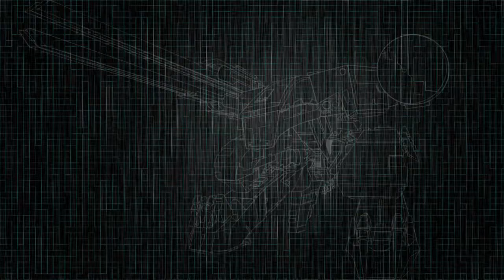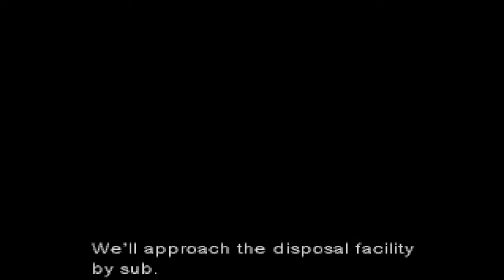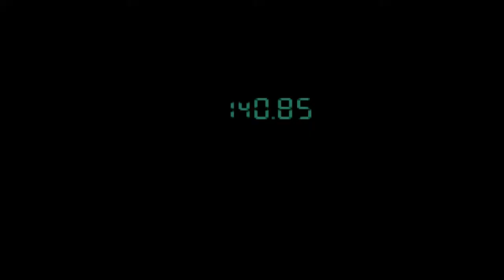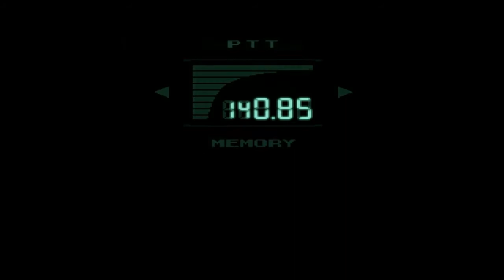44. Caliber Game Surgery - Metal Gear Solid Ep.1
We weren't going to upload this so soon, but since we fucked up (yet again) and didn't get around to recording a Christmas series, we thought we'd treat you to the first (twenty minute!) episode early. Hope you enjoy sexual innuendos and Solid Snake impressions, folks: you've got a whole series of 'em!

SOCIAL MEDIA!